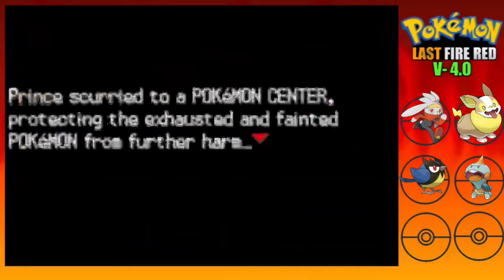Rabot|Brock|Pokemon last fire red gameplay in Hindi #03 Version 4.0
Hello guys WELCOME TO POKEMON LAST FIRE RED VERSION 4.0

ROBOT| BROCK |POKEMON LAST FIRE RED VERSION 4.0 GAMEPLAY IN HINDI

POKEMONLASTFIREREDV-4.0